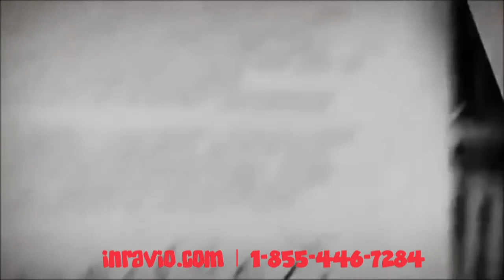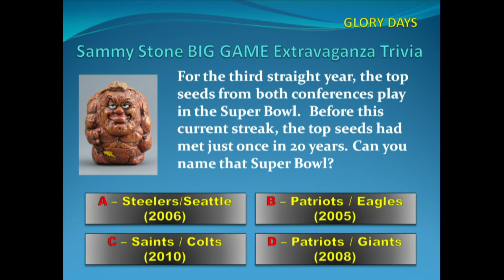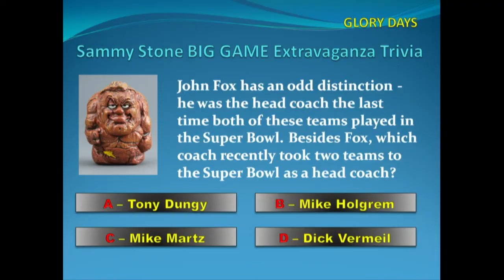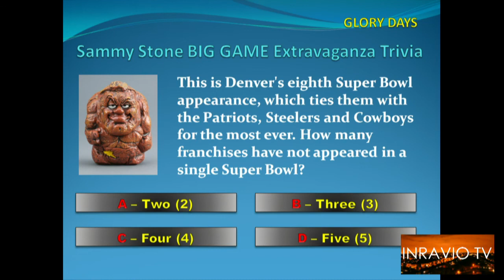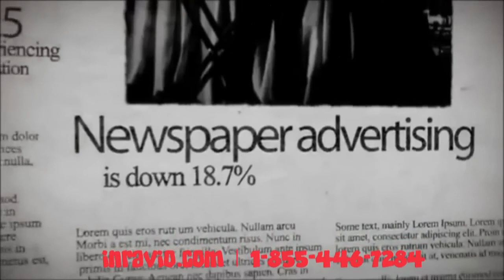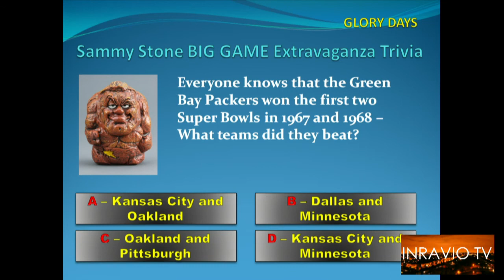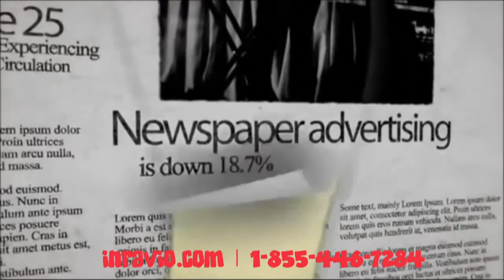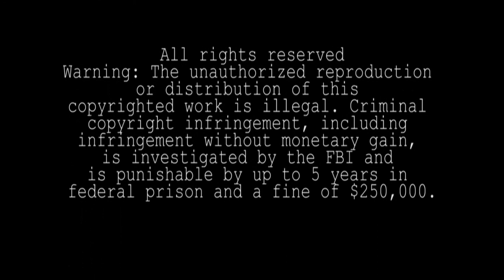Glory Days [2/6/16]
SuperBowl Event